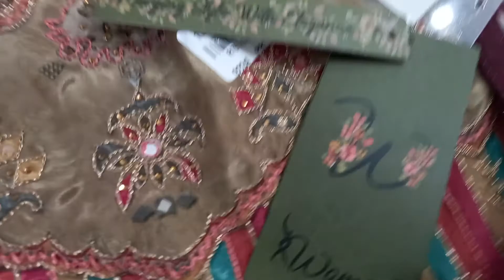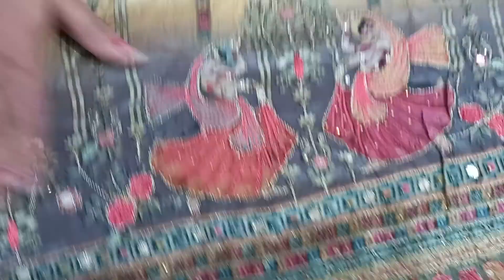🌻🌴 PARTY WEAR WOMADE BRAND 😍😍PURE CRAPE SUITS🍁🌺 ORDER NO. 7027954164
POPULAR SUITS ARE AVAILABLE HERA LIKE GANGA , JAIVIJAY, OMTEX,VINAY FASHION,VERSA ETC. AT REASONABLE PRICE WE ALSO DEAL IN WHOLESALE AS WEL AS RETAIL. CASH ON DELEVIERY AVAILABLE AROUND 25 KM FROM OUR STORE LOCATION

DISST - SONIPAT
STATE- HARYANA